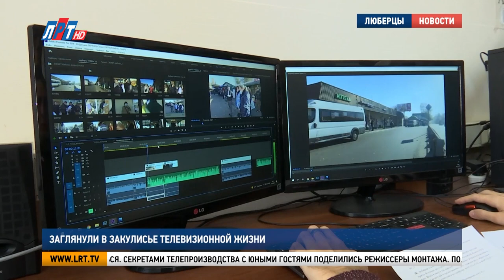Заглянули в закулисье телевизионной жизни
Редакция телеканала «ЛРТ» вновь распахнула свои двери для подрастающего поколения. На этот раз в телевизионное закулисье заглянули ученики гимназии №16 «Интерес». Среди гостей были потенциальные журналисты, операторы и монтажеры. Что нового для себя узнали будущие телевизионщики, расскажем в следующем сюжете.

В редакцию телеканала «ЛРТ» воспитанники 16-ой гимназии приехали не только за новыми знаниями, но и попрактиковаться -  привезли собственную камеру и вели съемку параллельно с нами.

Елена Кирсанова, главный редактор телеканала «ЛРТ»:
«Вот в этой маленькой комнате создаются те новости, которые вы можете видеть по телевизору в Люберцах».

Азам телевизионного мастерства ребята учатся в школьной студии «Интерес ТВ». Она создана на базе 16 гимназии 5 лет назад. Поэтому, то, о чем рассказывали школьникам, было им знакомо. Но у опытных телевизионщиков всегда есть, чему научиться.

Андрей Лобанов, ведущий телеканала «ЛРТ»:
«Если вдруг суфлер «накрылся» по каким-то причинам, не крутится, у меня всегда есть папка с собой просто берешь, читаешь по папке спокойно, едем дальше. – А если нет папки? – Импровизация».

Импровизация на телевидении приветствуется, но, все же, есть определенные правила, которых нужно придерживаться. Секретами телепроизводства с юными гостями поделились режиссеры монтажа.

Михаил Давыдов, режиссер монтажа телеканала «ЛРТ»:
«Корреспондент принесла текст. Я сейчас делал «рыбу», вырезал отдельно закадровый текст, вот, видите, он зеленым выделен. Я могу вам включить ….».

Глеб Косарев, ученик гимназии №16 «Интерес» г.о. Люберцы
«Так кая я начинающий ютубер, стример частично, то я должен знать, как правильно монтировать. Нам показали, как правильно монтировать».

Полезной эта экскурсия оказалась и для тех, кто мечтает работать в кадре. Дети примерили образ телеведущего. И попробовали озвучить телевизионный текст.

Дарья Федорова, ученица гимназии №16 «Интерес» г.о. Люберцы:
«Мне нравится работать на камеру, рассказывать что-то интересное и снимать в принципе, эмоции переполняют, боишься сбиться, не так прочитать слово с суфлера».

Путешествие в мир телевидения подарило ребятам целый багаж знаний. Теперь они будут использовать их в своей практике и на занятиях в школьной студии.

Павел Качаев, руководитель школьной студии «Интерес ТВ» г.о. Люберцы:
«Мне интересно больше покопаться в деталях, ребята в восторге».